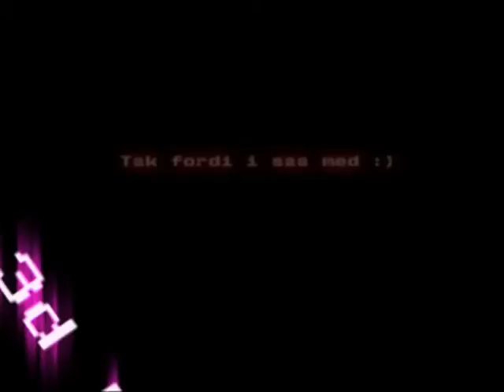Færdig intro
Min intro, den er lidt tam men har kun haft programmet i 2 dage og den er lavet fra bunden :D